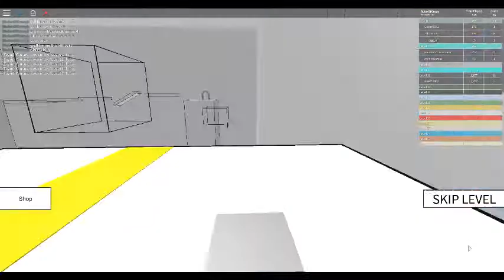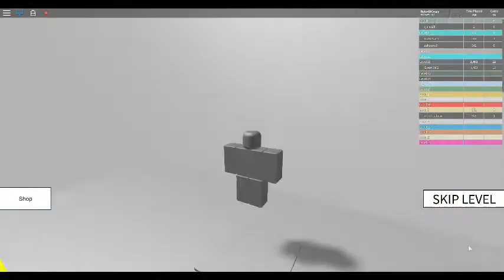why numbers are banned in roblox...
try/1311 is a famous hack of catalog heaven, I used it a lot to get kills and be annoying but I got reported. make sure you shash that like button and subscribe for more!